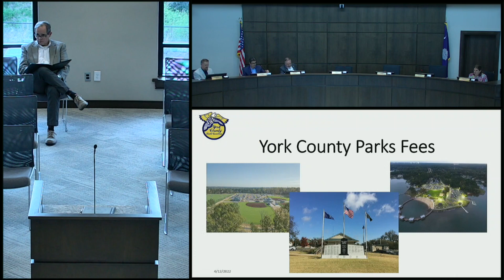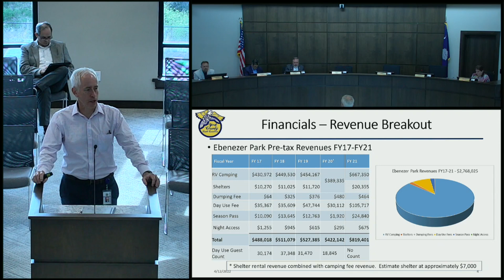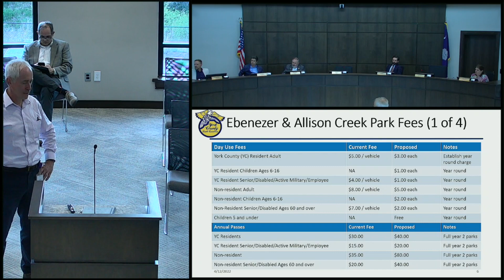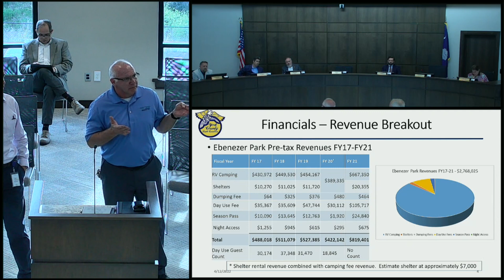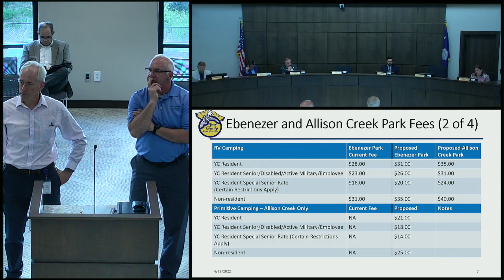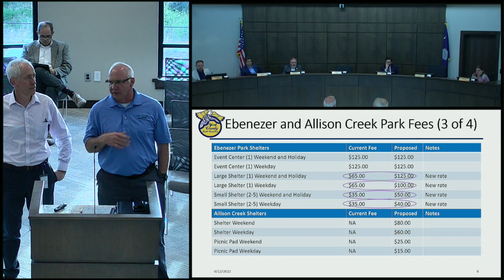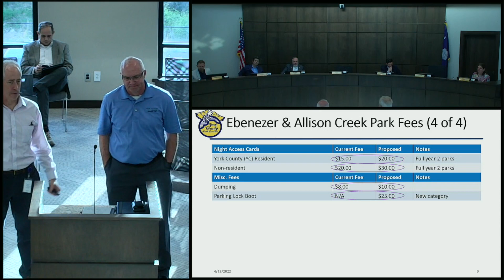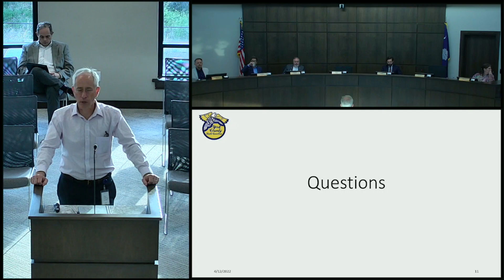York County Council Workshop April 12, 2022